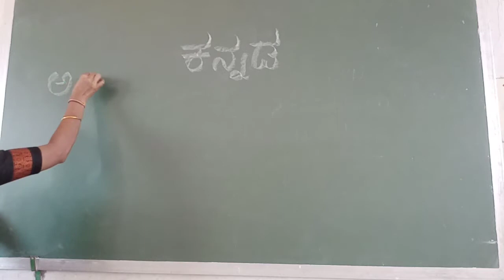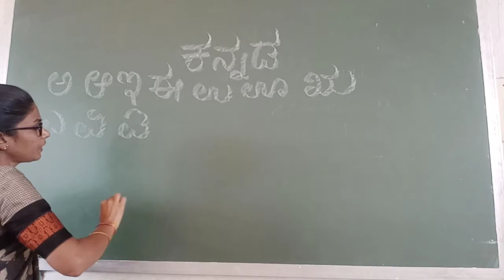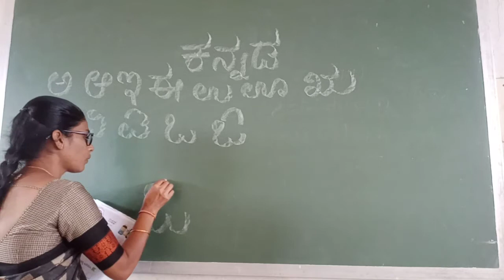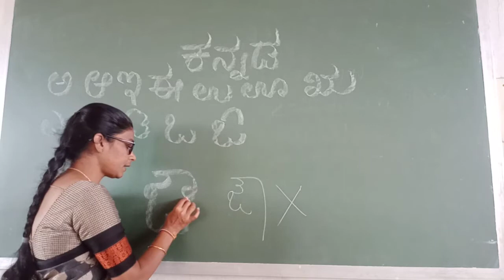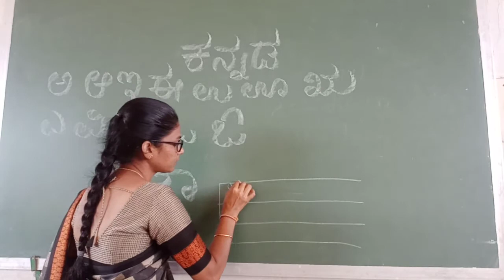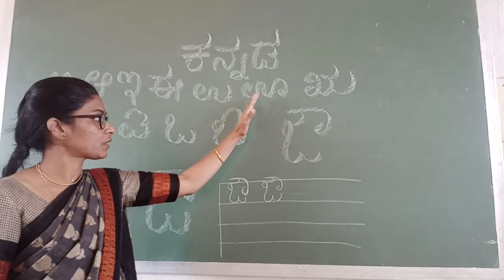class LKG kannada